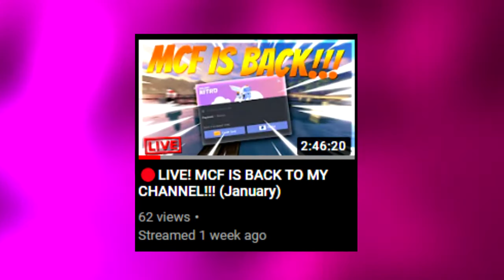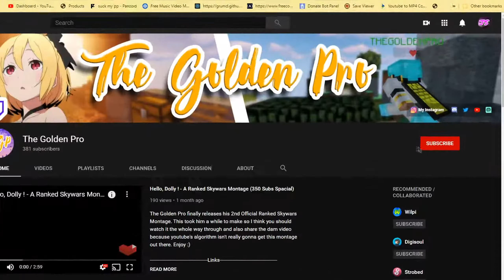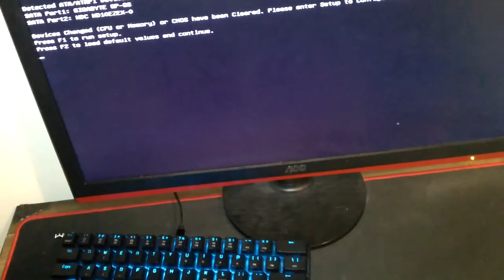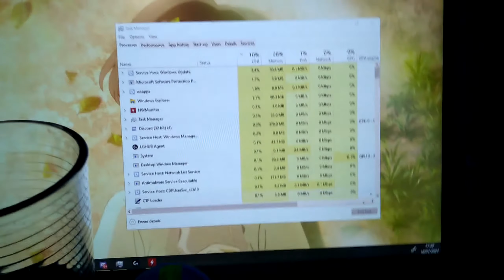I'm back, kind of...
I'm back, kind of... In the video, I address things that have happened recently in my country regarding school and also the new discord I'm working on.

Links
🎥YouTubers in Video:
NONE

PC Specs
CPU: Ryzen 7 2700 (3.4 Ghz)
RAM: Corsair Vengence (16GB DDR4) (2800Mhz) (8x2)
MOTHERBOARD: MSI B450M PRO-M2
GPU: MSI Radeon RX 570 (8GB GDDR5)
PSU: Corsair 550 W

MIC: FIFINE K669 (With Arm Stand)